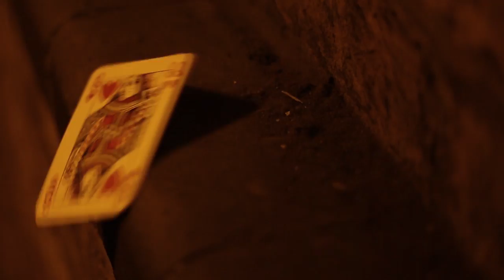Edita Florén - They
Music video by Edita Florén performing They

Music and Lyrics by Edita Florén

Arrangement, production and mastering by Oliver Kadel
Violin by Soila Häkkinen, Piano by Irma Cehic

Video Concept by Simona Andreoni, Edita Florén, Paolo Maoret and Oliver Kadel
Director Paolo Maoret
Photography by Claudia Seggi
1st AD Francesco Macaluso, 2nd AD Simona Andreoni
Editing Paolo Maoret

Lyrics of ''They''

They said you'll never ever make it
They laughed behind your back
They thought that you've gone plain crazy
They gossiped that you've lost your mind

Well tell me who's laughing now
Tell me who's sanity's questioned
Tell me who's patience is running dry
Tell me who's racing breathless

They cut you open
And they haunted you till the end
They chased you like there's no tomorrow
All or nothing was their favorite game

Tell me who's laughing now

They pointed their fingers at you
They counted all your mistakes
They called you a cold blooded sinner
You were the only one to blame

Well tell me who's sinning now
Tell me who made the worst mistakes
Tell me who in the process lost their hearts
Tell me who lost the final game

They scorned you openly
And they hid stones in their hands
They wanted your blood to wash it
You were the only one to fail

The copyright in this audiovisual recording is owned by Edita Florén